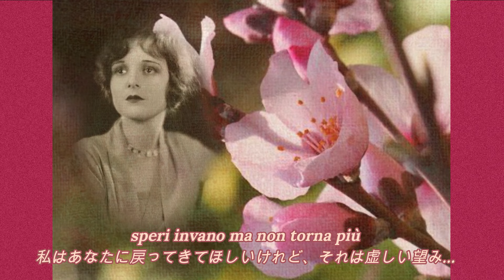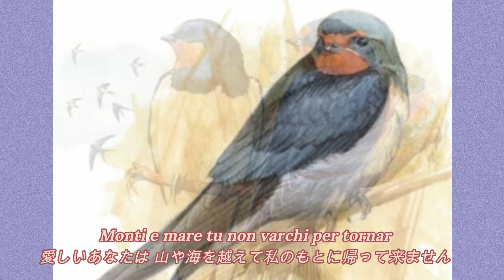Rondine Al Nido / V.De Crescenzo : 巣に帰るツバメ / V.デ クレッシェンツォ #40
前回YouTubeに「さらば栄光の夢よ」をUpする過程で すぐれたこの曲「巣に帰るツバメ」を思い出しました。
野や山にキラキラと新緑が溢れ、ツバメが飛び交うこの季節に Upとなりました。
この曲はイタリアのカンツォーネですが、オペラアリアのような存在感があります。

「古い塔の軒下で、アーモンドの木が花を咲かせる頃、毎年 同じ日にツバメが山や海を越えて帰ってきます。しかし あなたは帰って来ない。」

● 'Libero Canto 歌唱法' にご興味のある方・レッスンをご希望の方は下記までご連絡ください。↓

【曲目】
巣に帰るツバメ / L.シカ 詩・V.デ クレッシェンツォ 曲
「Rondine al Nido」/ L.Sica ・ V.De Crescenzo

【演奏】
・長谷川 敏 Satoshi Hasegawa (Tenor)
・園部 菜生子 Naoko Sonobe (Piano)

【収録日 / 場所】
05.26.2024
Libero Canto Japan

【映像】
園部 菜生子 (制作)
葛岡 美佐男 (スタッフ)
園田 秀昭 (監修)

【Libero Canto】
20世紀半ばにウィーン国立音楽大学のLajos Szamosi 教授によって開発され、その息子 Edvvin Szamosi 教授によって継承され 発達されてきた歌唱法です。
この歌唱法は人間本来の持つ自然な息遣いによってトレーニングされます。声と音楽のクオリティーを追求していきます。

【Libero Canto Japan】
長谷川敏は、L.サモシとE.サモシによって認定された日本国、アジアで唯一人の継承者です。
Libero Canto Japan の名称はニューヨークの本部から2021年に正式に認可されました。

【SNS】
▷HP